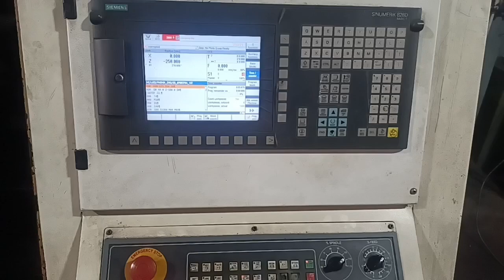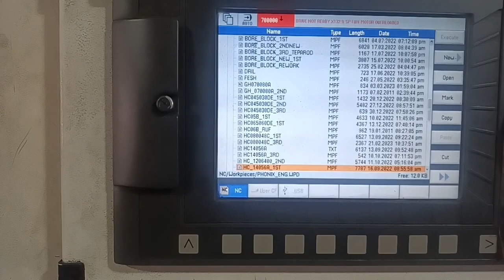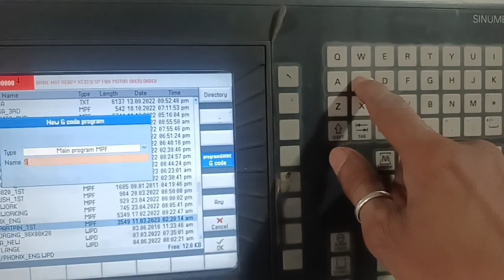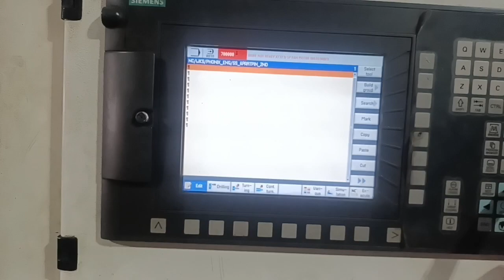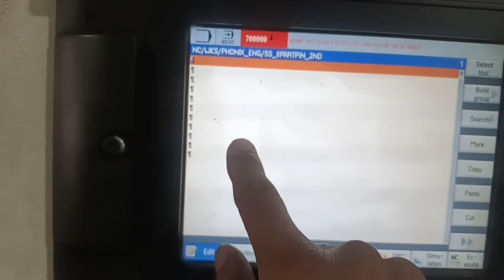cnc नया प्रोग्राम कैसे बनाएं? | new program in cnc machine | new video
# cnc new program
cnc नया प्रोग्राम कैसे बनाएं
new program in cnc machine
cnc machine pe Naya program kese banae